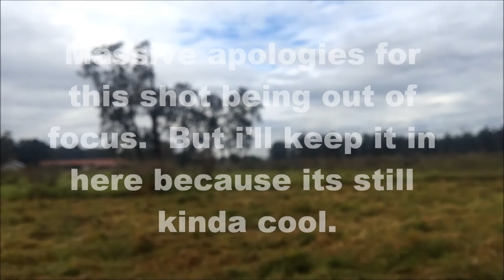Holmes Civil Developments: Creating your future - cos its my company and i can!